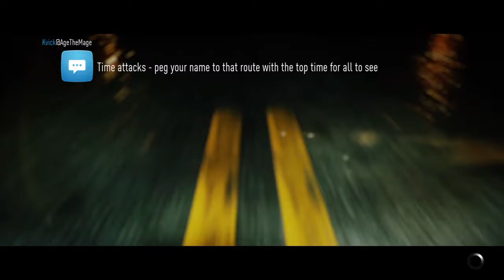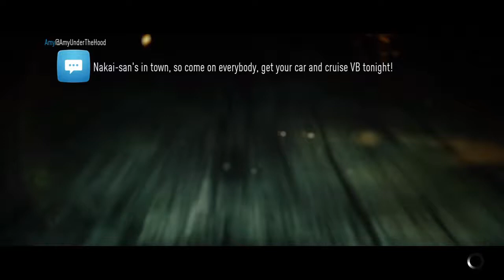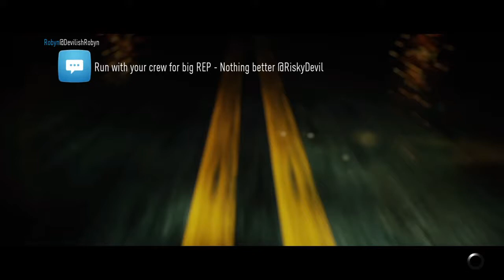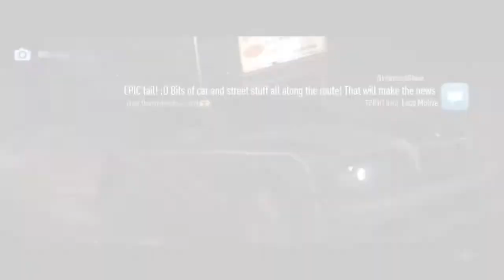Need For Speed - I love this game! - Livestream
Hi, it's The Dark Supremacy, who you which may not of heard of before. Well anyway i like to think i make good content for you guys, if you think so, subscribe, like and comment for more videos and livestreams and don't forget to get check out my Twitter @DarkSupremacyYT